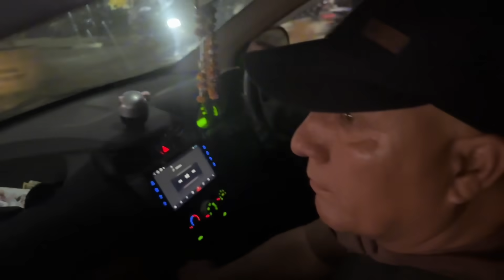Megha Ko MaMa Ghr Long Time paxi // Nati Paune Aasirbad Paien // Himesh Megha official Video